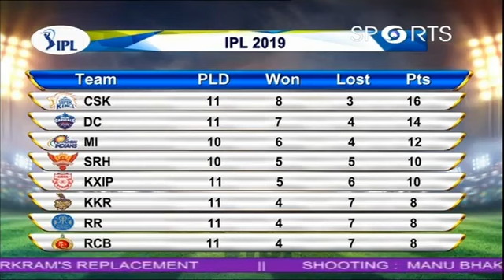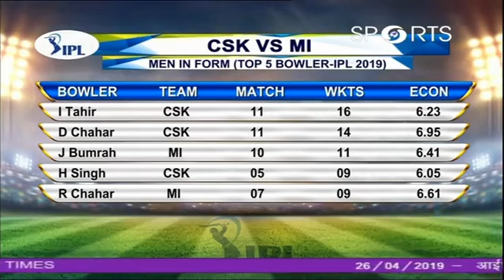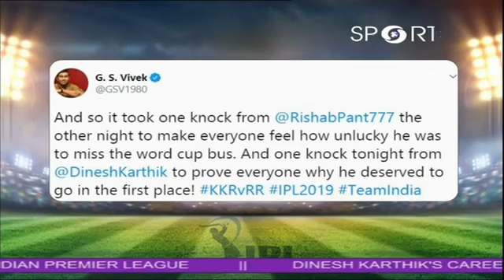Munish Jolly (sports expert, commentator, player) By sportsvilla sports villa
Munish Jolly at IPL show at DD sports,
Match privew